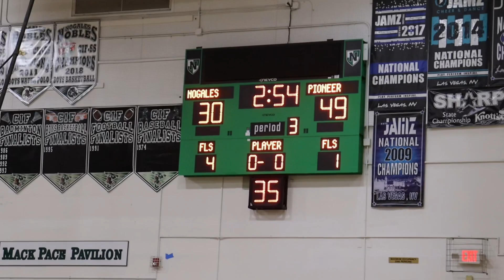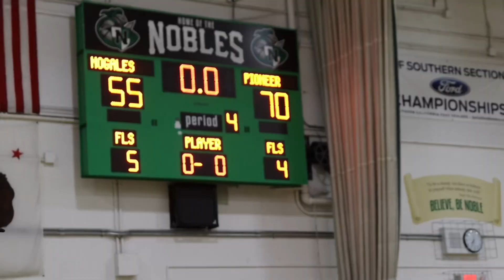I Secretly Mic’d Up a High School HOOPER!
I secretly mic’d up a high school hooper for today’s vid! 🤫🎤🏀

*(HMU serious inquiries only!)*

Ya go show some luv to my boy‼️🤝🏽